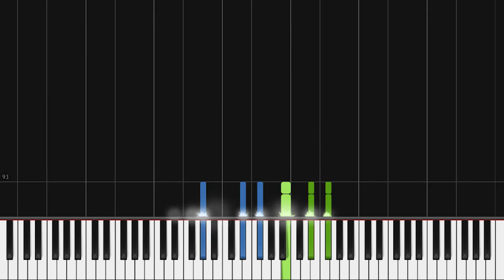How to Play Ariana Grande ft. The Weeknd - Love Me Harder | Theory Notes Piano Tutorial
Learn how to play "Love Me Harder" by Ariana Grande ft. The Weeknd!

Lyrics:
[Verse 1: Ariana Grande]
Tell me something I need to know
Then take my breath and never let it go
If you just let me invade your space
I’ll take the pleasure, take it with the pain
And if in the moment I bite my lip
Baby, in that moment, you’ll know this is
Something bigger than us and beyond bliss
Give me a reason to believe it

Cause if you want to keep me
You gotta, gotta, gotta, gotta
Got to love me harder
And if you really need me
(Lo-love me harder)
Ooh-ooh-ooh-ooh
Love me, love me, love me
Ooh-ooh-ooh-ooh
Harder, harder, harder

I know your motives and you know mine
The ones that love me I tend to leave behind
If you know about me and choose to stay
Then take this pleasure and take it with the pain
And if in the moment you bite your lip
When I get you moaning, you know it's real
Can you feel the pressure between your hips?
I’ll make it feel like the first time

(I'ma love you harder)
(Lo-love me harder)
Ooh-ooh-ooh-ooh
Ooh-ooh-ooh-ooh
Harder, harder, harder
Ooh-ooh-ooh-ooh
Ooh-ooh-ooh-ooh
Harder, harder, harder

[Bridge: The Weeknd & (Ariana Grande)]
So what do I do if I can’t figure it out?
(You got to try, try, try again, yeah)
(I’m gonna leave, leave, leave again)

[Chorus: Ariana Grande & (The Weekend)]
(I'ma love you, love you, love you)
(Got to love me, baby)
Cause if want to keep me
(Love me harder)
(I'ma do it, do it, do it)

Ooh-ooh-ooh-ooh love me, love me, love me
Ooh-ooh-ooh-ooh harder, harder, harder
Love me, love me, love me just a little bit harder